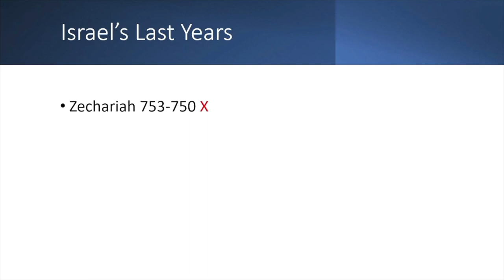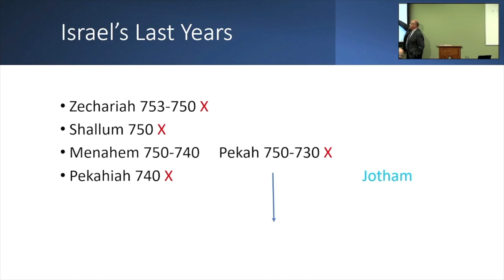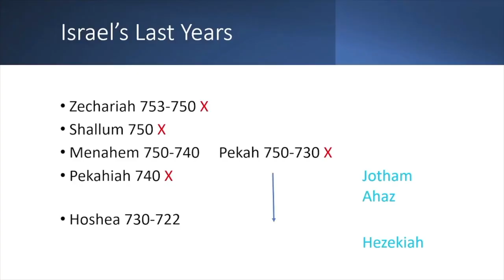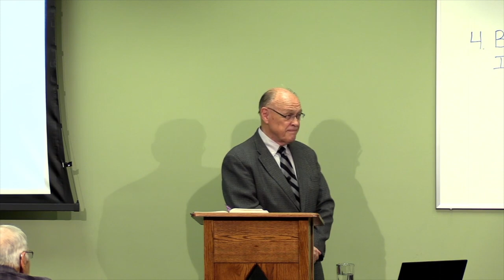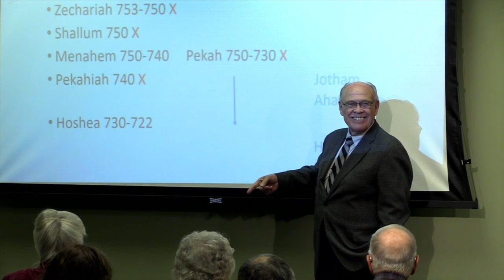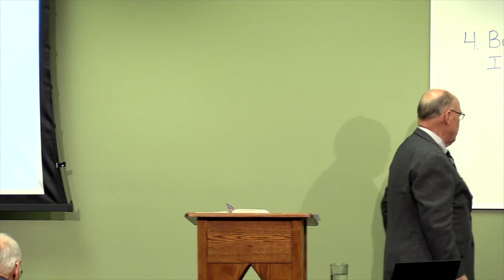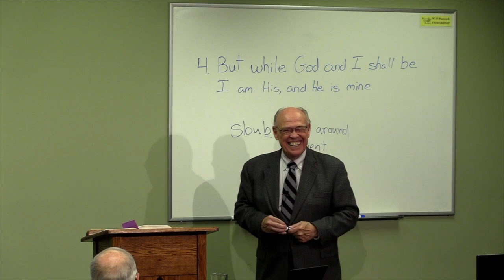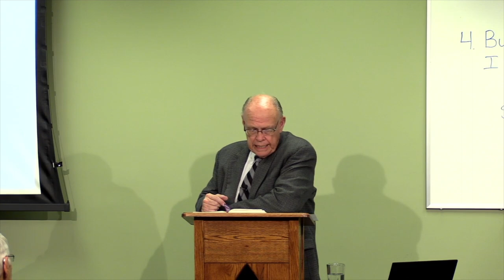6. Hosea 7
(WE APOLOGIZE FOR THE POOR AUDIO QUALITY. WE ARE ADDRESSING THIS ISSUE FOR FUTURE VIDEOS.)

Dr. John Oswalt continues our study on Hosea discussing chapter 7.